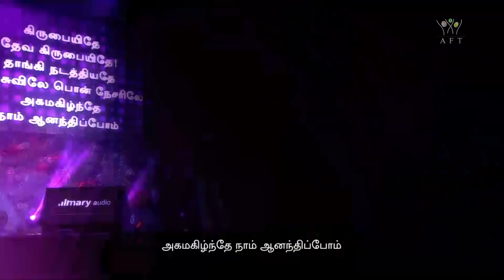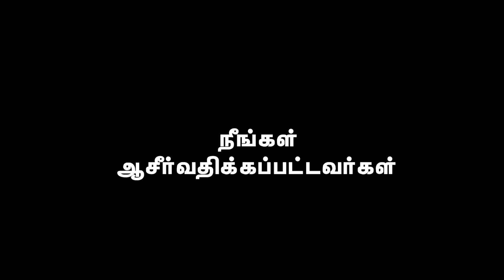AFT Church | Nambikkai TV - 11 JAN 21 (Tamil) | Sam P. Chelladurai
Title: "விசுவாச வாழ்க்கை - அன்பினாலே கிரியை செய்யும் விசுவாசம்"
Date: 11 January 2021
Speaker Name: Sam P. Chelladurai
Language: Tamil